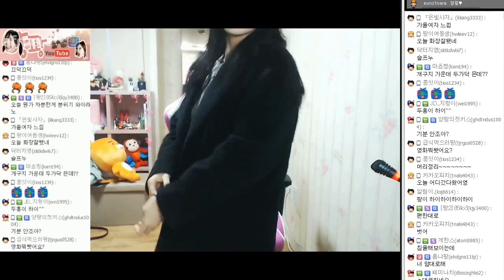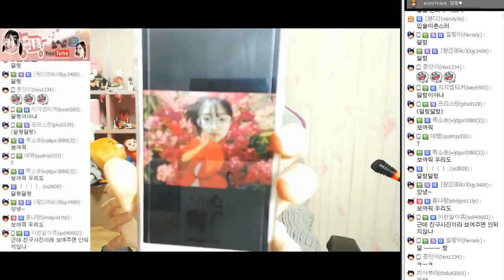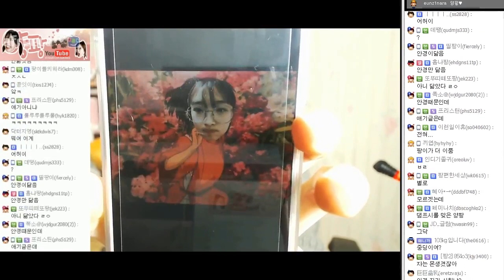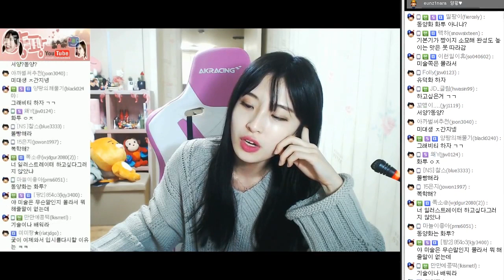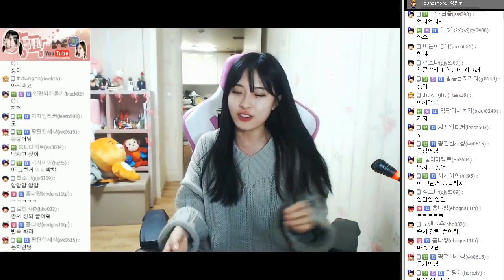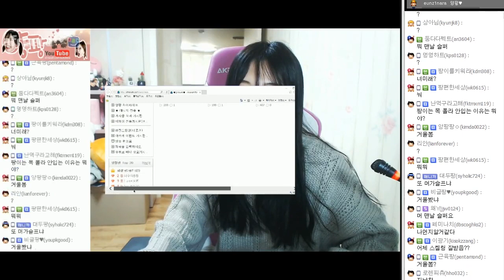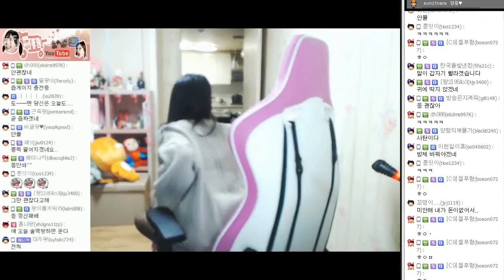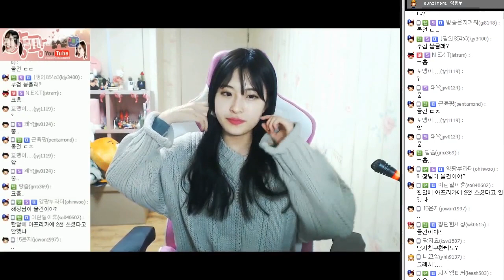회장님이 또 떠나 ?? 술꺼낸 양팡 .. + 언니호칭이 어색해요 [17.01.25 #1]